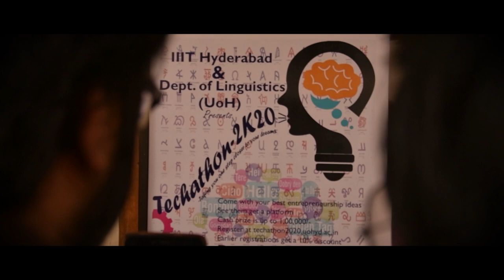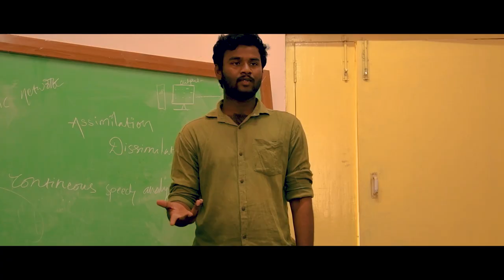True View Trailer- A short film by final year linguistics students of the University of Hyderabad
Follow the adventures of final year linguistics students  as they battle love, jealousy, doubt to make the best of an once in a lifetime opportunity. Will they  succeed in their venture or will their efforts give birth to something toxic? Something they never intended..?
 Check out this space for more
Hope you enjoy the trailer.
The short film is coming soon